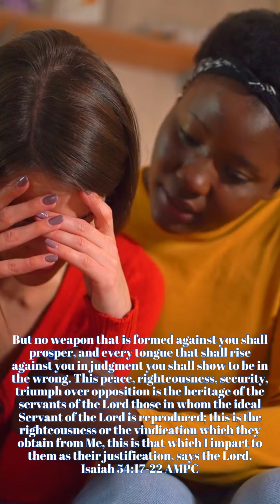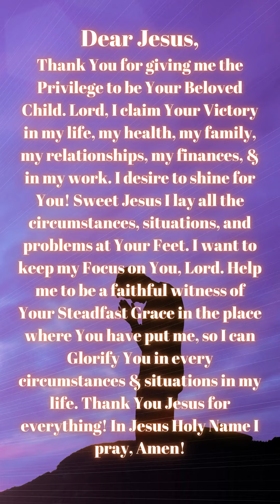Bible Scripture for the Day!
Dear Child of God,
You are beloved Child of Jesus!
With Love, ECIM
Video: Canva       Music: Peace in Christ – Working with Lemons Cover.